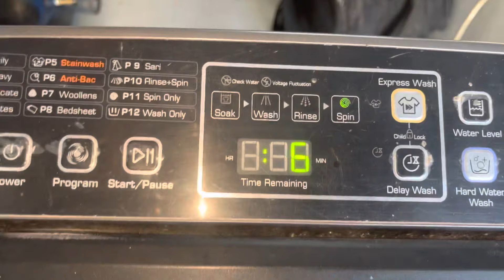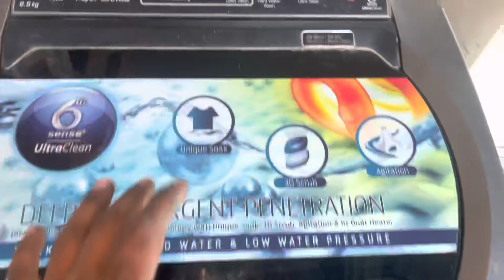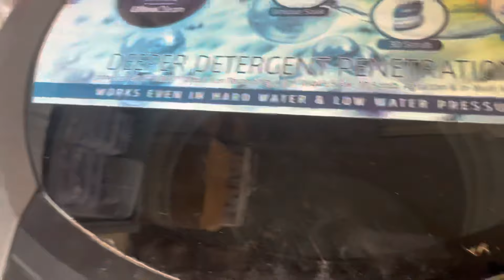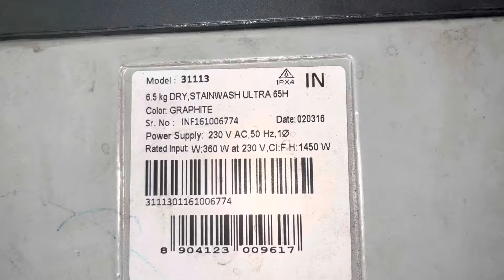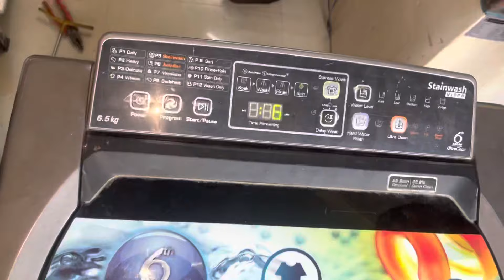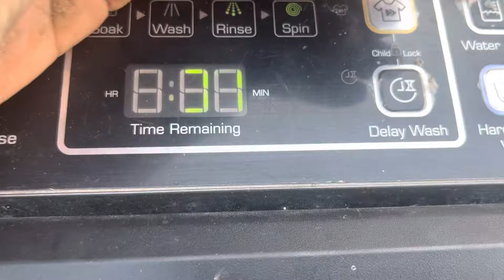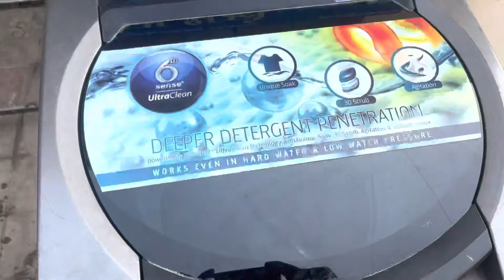Whirlpool washing machine not Spining | whirlpool मशीन स्पिन प्रॉब्लम कैसे ठीक करे ।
whirlpool washing machine capicitor

whirlpool washing machine drean motor

whirlpool washing men motar

￼ hum a video Puri Soudha or Puri Surachha Ke Sath Bana Raha Hai Kripaya Aap ese Ghar par try Na Kare Agar jo Aap Ko Ghar par try Karna Hai Tu Kisi technician Ki salaah Jajur le Bina Kisi proper knowledge K Aap is washing machine Mein ched-chad Na Kare Kyon Ki a Behad hi Khatarnak or Jaan Leva Sangeet Ho Sakta Hai ￼

Whirlpool washing machine ki SPining Kaise theek Kare ||
Whirlpool washing machine, Mein kapde Nahin Sukh Rahe Hain to Kya Kare ||
Washing machine, Nahin Ghoom to kya Kare ||